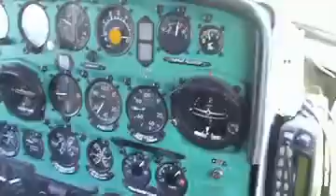Съемки с вертолета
Аэросъемка - дело трудоемкое. Убедитесь в этом сами.